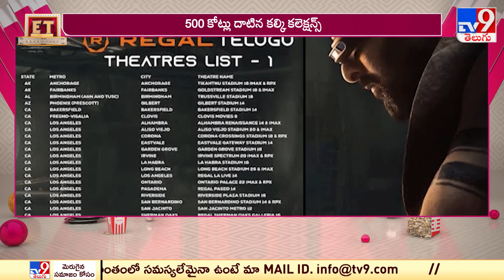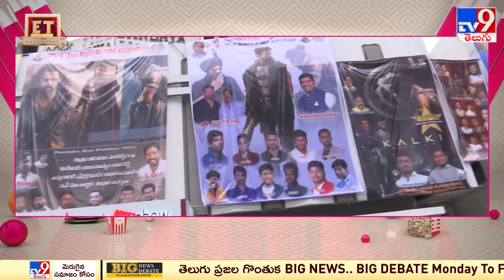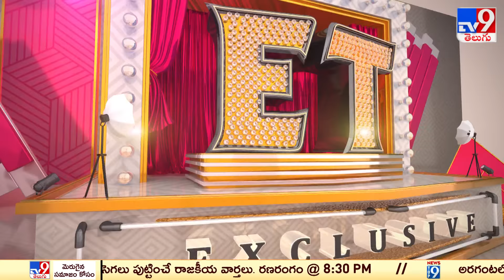ET Exclusive | Tollywood 2 Bollywood Latest News | 02-07-2024 -TV9